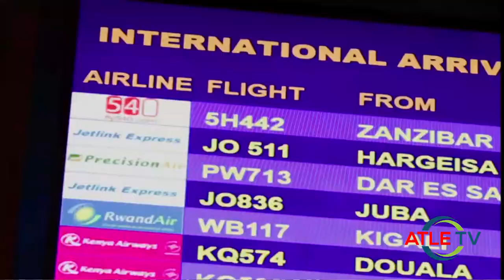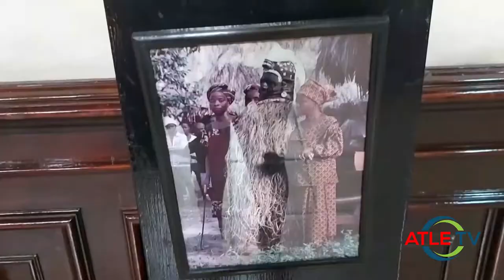Cities in Africa: Nairobi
Cities of Africa is a series for those who think that Africa is a bush.  On the contrary, Africa is upcoming and on the rise. Nairobi is the biggest city of East Africa.